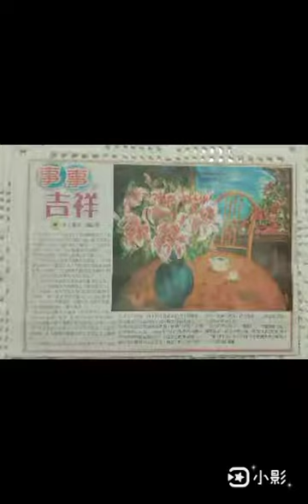2022吳白露_藝術家🌹 Mom +Me💖 selfie daily 08-17 🇹🇼🇯🇵母女一起唱的歌。90多歲的娘親愛當老師留下分分秒秒 Taiwan Artist Lady 白露思畫派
2022吳白露_畫家🌹 Mom with Me 💖 selfie daily 08-17 🇹🇼🇯🇵🇹🇼🇯🇵🇹🇼🇯🇵😊😃☔
母女一起唱的歌。90多歲的 吳嬤嬤愛當老師。規定時間。 每晚8點。   休息。留下分分秒秒。
吳白露的藝術世界 Taiwan Artist Lady
白露思畫派